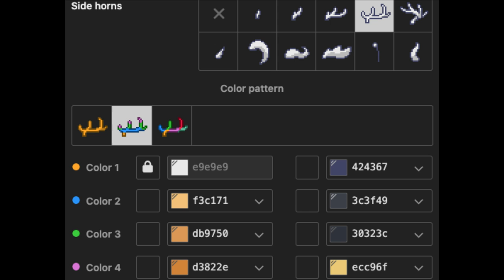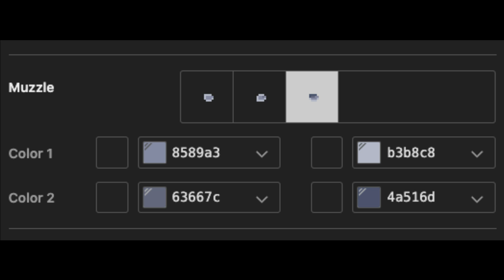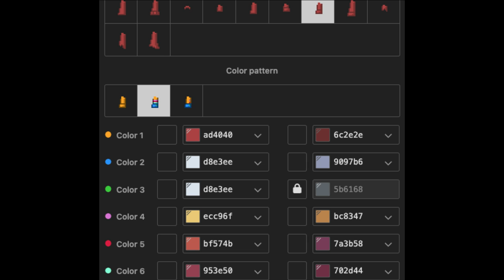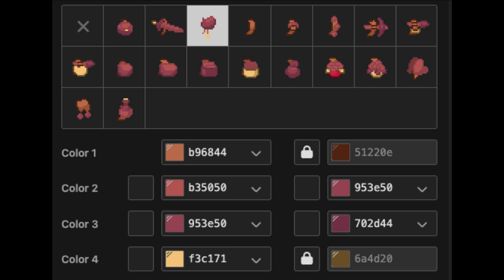🌑) Stolas Helluva Boss : [ pony town skin ]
❜ ｡₊˚︶︶₊ ๑ ︶︶ ₊ ๑ ︶︶♡₊˚︶︶₊ ๑ ︶︶ ₊ ๑ ︶︶♡₊˚ ❜ ｡